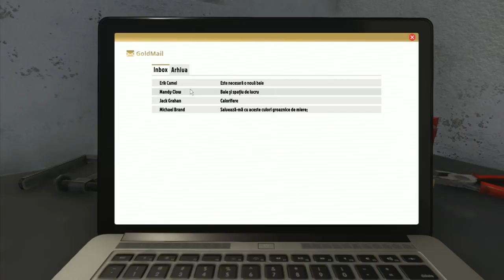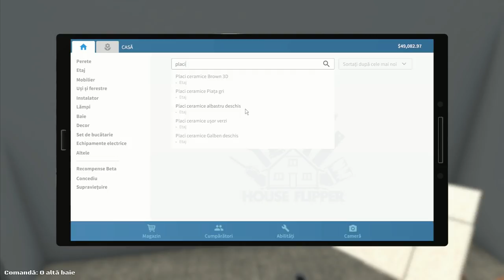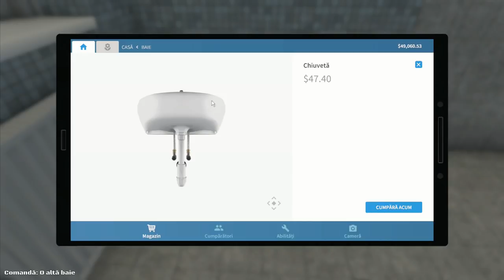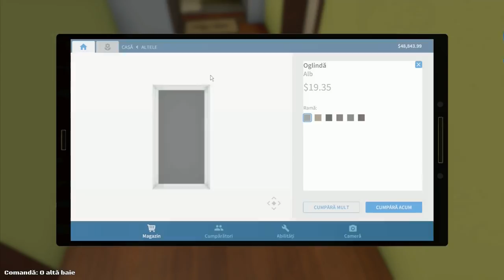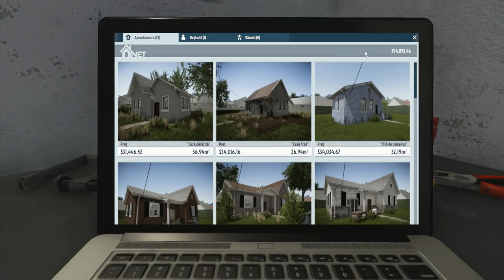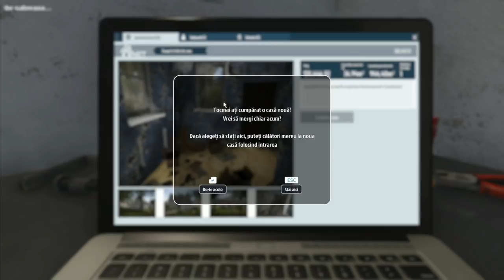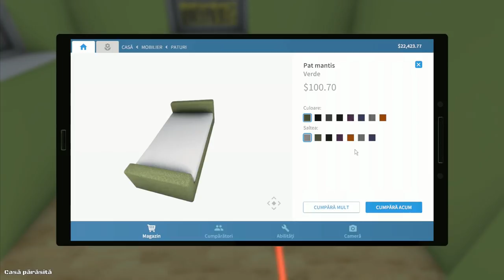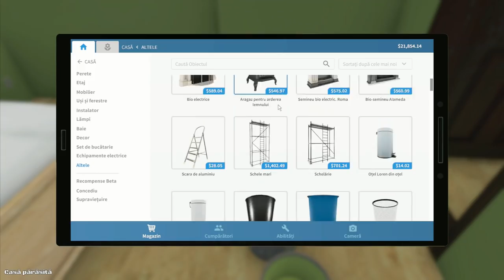Daram Peretii Vecinului in House Flipper !!!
Peretii Vecinului sunt istorie